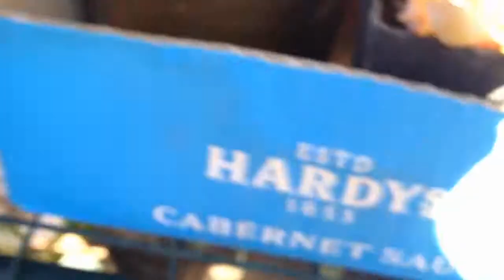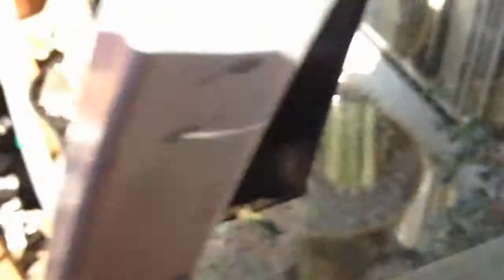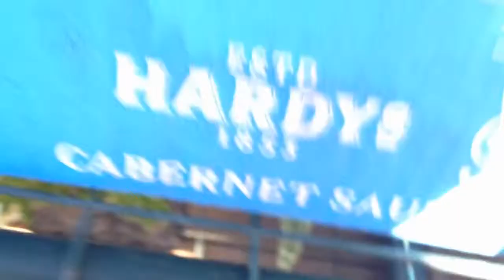Ehani die Kakteen-Und Sukkulenten-Sammlung Einblick | Meditationsmusik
meditationsmusik
meditationsmusik indisch
meditationsmusik youtube
meditationsmusik online
meditationsmusik entspannung
meditationsmusik heilung
meditationsmusik klavier
meditationsmusik instrumental
meditationsmusik kinder
meditationsmusik kostenlos